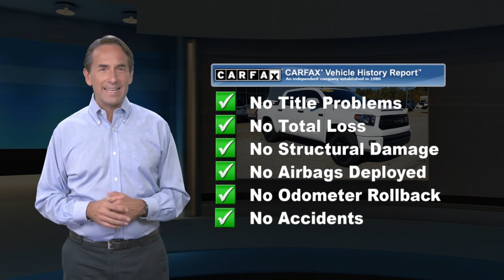Used 2016 Toyota Tundra 4WD Truck TRD Pro, Heidelberg, PA Z4616A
WoltzandWindFord

[RLVID:1175:f40fb6e96b662c34:f63efac67bcf95b7:1]